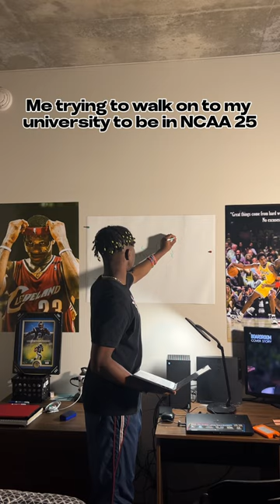I NEED to be in the NCAA 25‼️😭